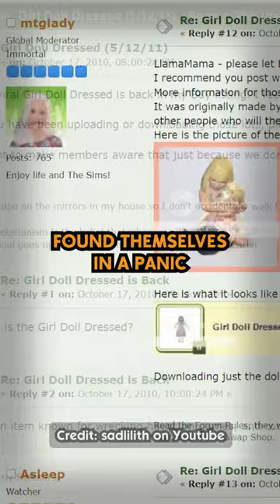The Sims 3’ REAL LIFE HAUNTING